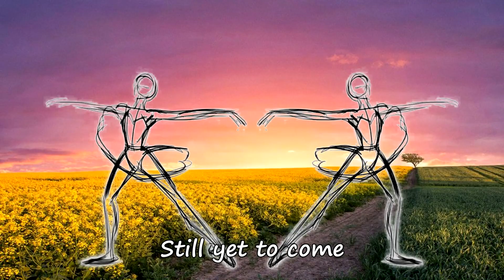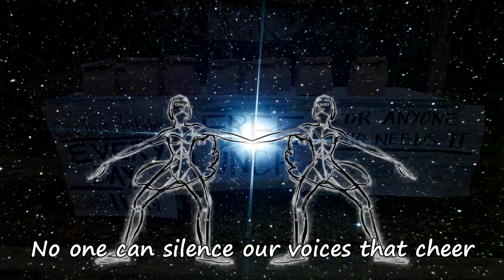This Happy New Year ( with lyrics)